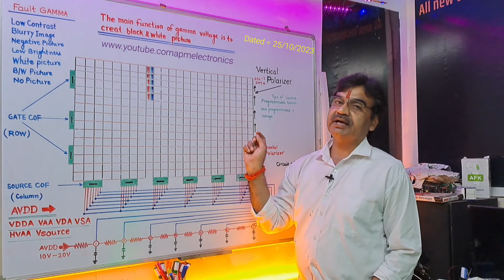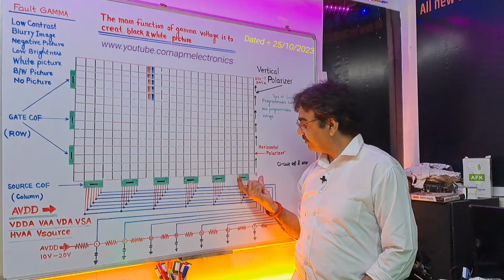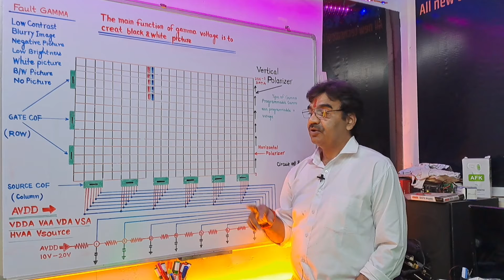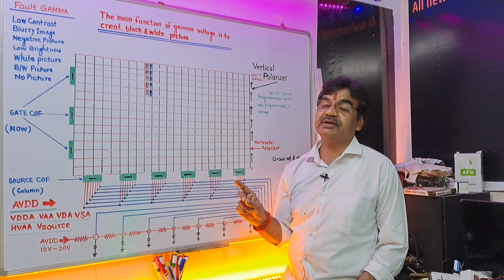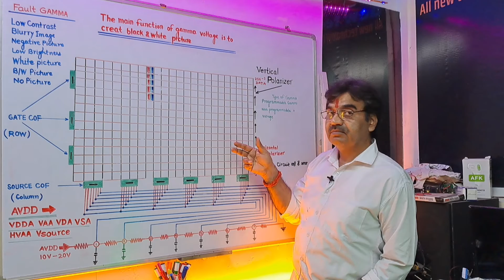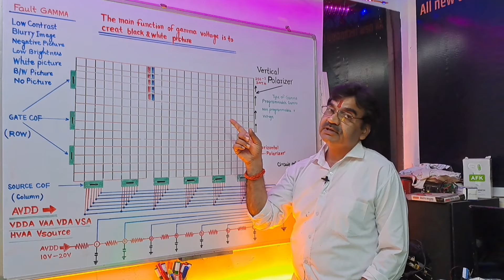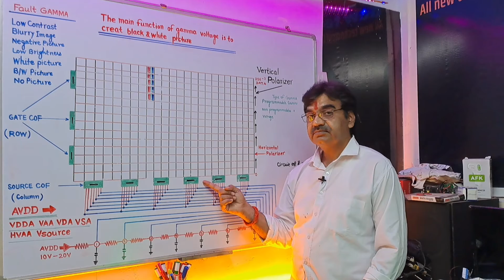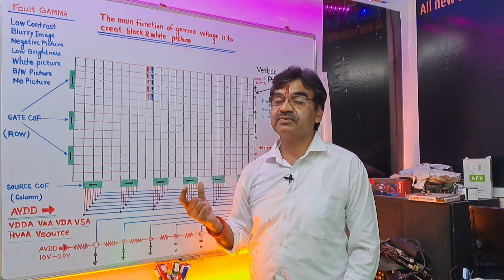How to Work GAMMA Voltage with Diagram AVDD VAA Vsource HVAA Voltage || Related Fault condition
How to Work GAMMA Voltage AVDD VAA Vsource HVAA Voltage || Related Fault condition Systems negative picture white picture blurry picture black and white picture vertical lines vertical patta Dark Colour picture very durty picture display this is all fault gamma Voltage Problem Solution